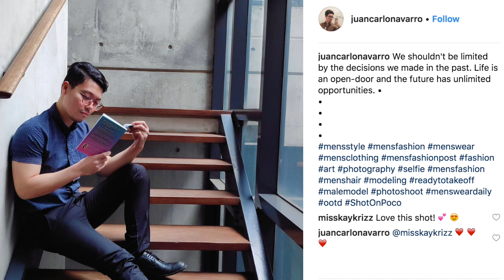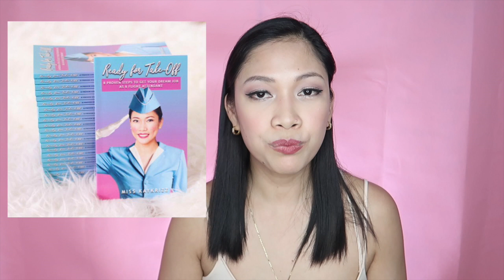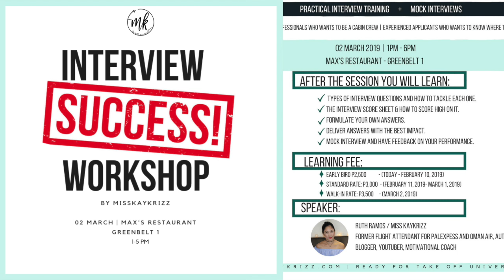Love or Flight? Career or lovelife? by Misskaykrizz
HOW TO BE A FLIGHT ATTENDANT | What to choose: Love or Flight? Career or lovelife?

Do I need to choose between my lovelife or career if  want to be a flight attendant? In here, I opened up about my flight attendant journey. Ano ang pinili ko? Lovelife or Career?

Computer:
13" Macbook Pro 128GB

Others:
Hard Drive:

Flightattendant, Cabincrew, Misskaykrizz, FlightAttendantVlog, FlightAttendantBook, LifeasaFlightAttendant, What to choose: Love or Flight? Career or lovelife?, flight attendant, cabin crew, flight attendant life, how to be a flight attendant, how to be a cabin crew, flight attendant love life, flight attendant love story, flight attendant career, flight attendant career guidance, my flight attendant journey, flight attendant tips for flying, flight attendant tips for interviews